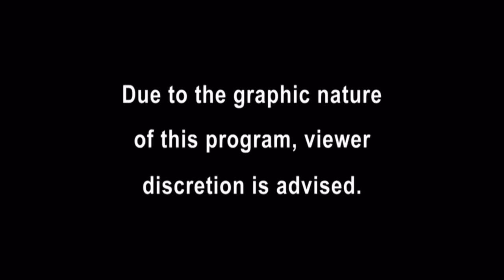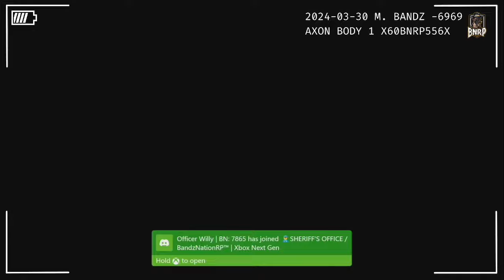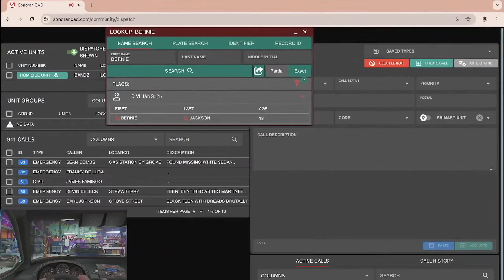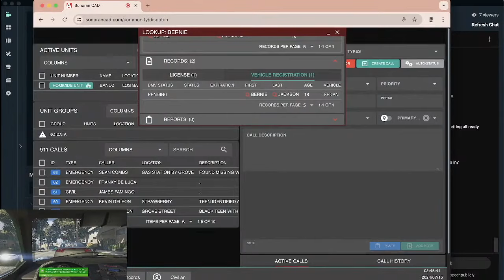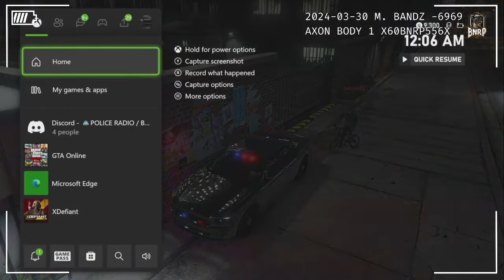Police Officer gets Kidnapped in Broad Daylight in GTA 5 RP...